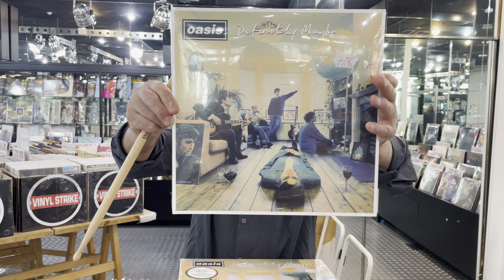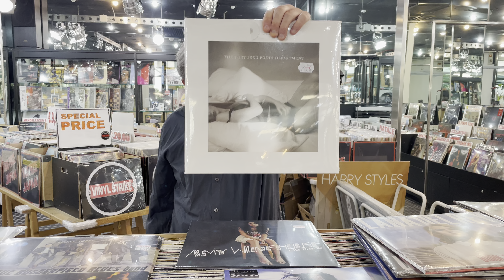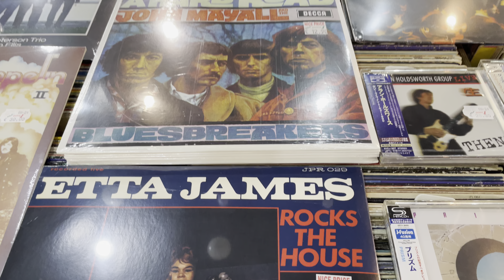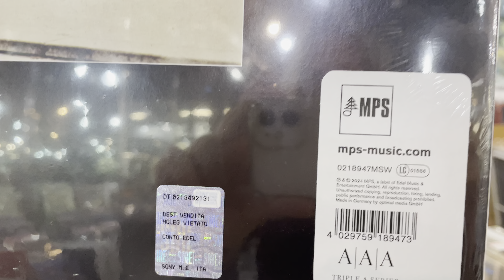JUMP 20/09/2024 ARRIVI PAZZESCHI SU VINILE E CD. ISCRIVETEVI AL CANALE, PER NON PERDERE NESSUN VIDEO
Che carrellata ragazzi, Allan Holdsworth, Gary Moore, Queensryche, ma anche Nightwish, Sabrina Carpenter, Sade...

 / edfpoint1